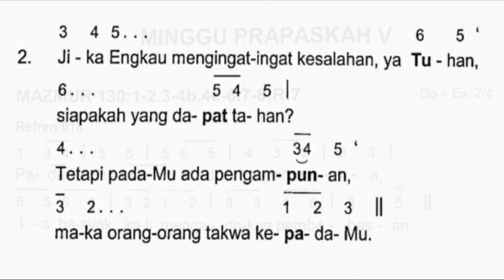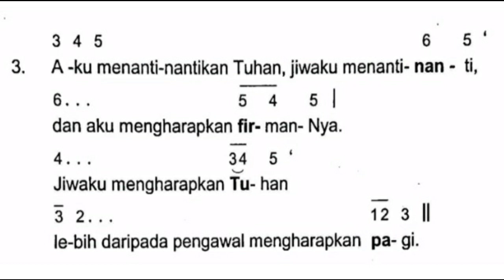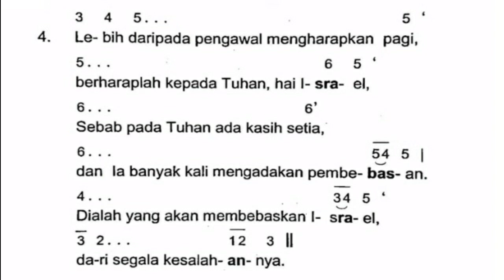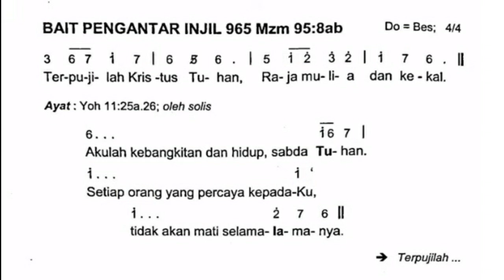Mazmur Tanggapan | Minggu Prapaskah V (Tahun A) Pada Tuhan Ada Kasih Setia | 26 Maret 2023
Minggu Prapaskah V - Tahun Liturgi A

Refrain Mazmur : 018
Refrain Alleluya : 965
Halaman : 42-44
Pengarang Lagu Mazmur : Fanny Kalensang

Pilihan Nada Dasar Mazmur : Do=Es; 2/4
Pilihan Nada Dasar Alleluya : Do=Bes ;4/4

Semoga dapat membantu dalam menyanyikan Mazmur.
Tuhan Yesus Memberkati
Terima Kasih